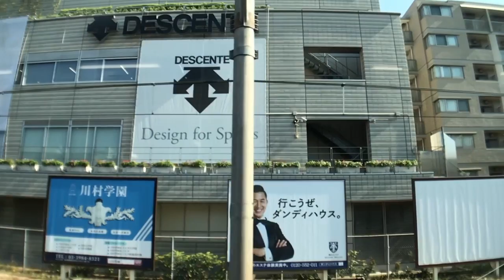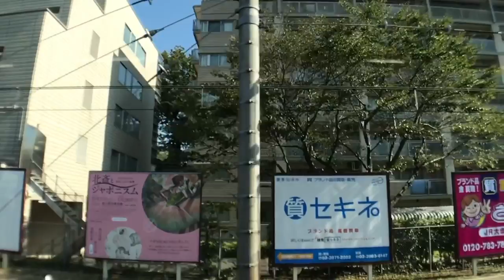2017_1027_1222_IMG_2865目白ホーム流し撮り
2017_1027_1222_IMG_2865目白ホーム流し撮り